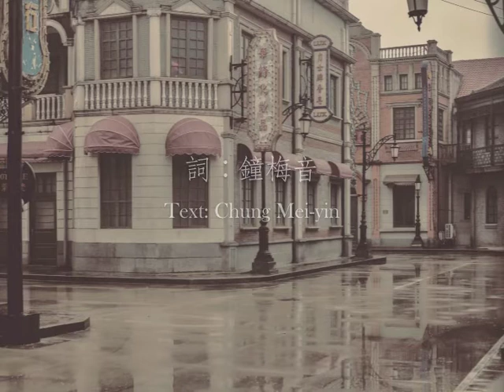黃友棣《遺忘》：管弦樂團—混聲四部合唱團版 (orch. 2018)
《遺忘》
詞：鐘梅音
編曲：黃俊諱
演出：香港管弦樂團，聖公會林護紀念中學（葉詠媛指揮）

若我不能遺忘　這纖小軀體又怎載得起如許沉重憂傷
人說愛情故事　值得終身想念
但是我啊　只想把它遺忘

隔岸的野火在燒　冷風裡的樹枝在搖
我終夜躑躅堤上　只為追尋遺忘
但是你啊　卻似天上的星光　終夜繞著我倘佯
終夜繞著我... 倘佯

隔岸的野火已滅  夜風裡蟲聲四起
露濕苔痕 星月將沉

誰能將浮雲化作雙翼　載我向遺忘的宮殿飛去
有時我恨這顆心　是活　是會跳躍　是會痛苦
但我又怕遺忘的宮殿唷　就連痛苦亦付闕如

迎接這痛苦吧　生命如像一瓢清水
我寧飲下這盞苦杯　啊... 但是

我還是啊　只想把它遺忘
遺忘　遺忘...

To Forget (aka Oblivion)
Original music by Hwang Yau-tai
Text: Chung Mei-yin
Orchestration: Wong Chun-wai
Performed by:
Hong Kong Philharmonic Orchestra
SKH Lam Woo Memorial Secondary School
Conducted by Vivian Ip